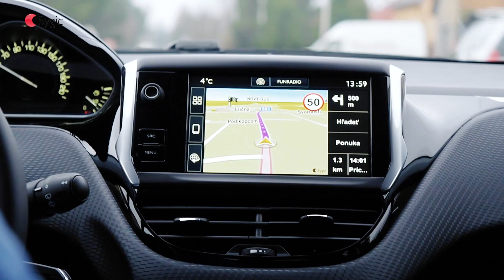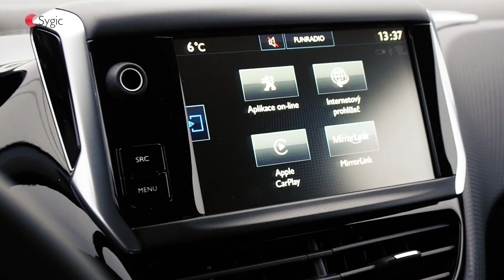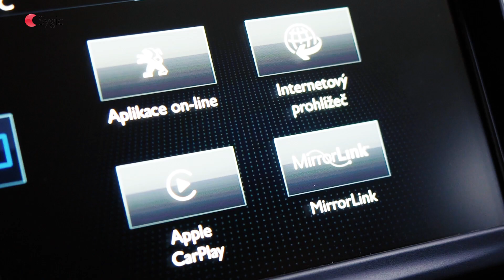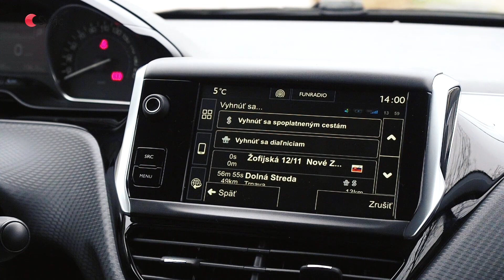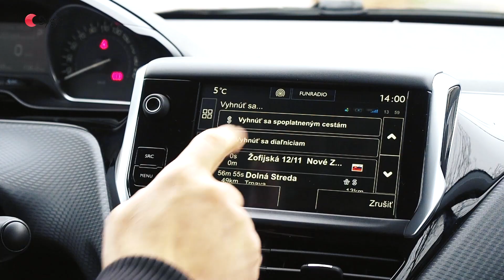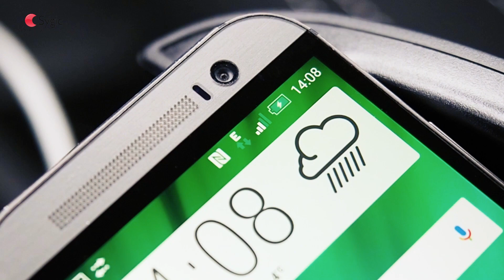Sygic Car Navigation (MirrorLink, Pegueot)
Sygic Car Navigation est une application spécialement optimisée pour les systèmes d'info-divertissement intégrés à votre véhicule. Il vous suffit de télécharger les cartes hors ligne vers votre smartphone, de les connecter au système d'info-divertissement de votre véhicule à l'aide d'un câble USB et vous êtes prêt à prendre la route. Dans Peugeot, Sygic Car Navigation fonctionne avec votre Android smartphone via MirrorLink technologie. Pour obtenir plus d’informations, s’il vous plaît visitez